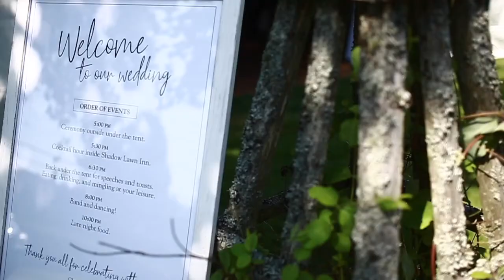Wedding Photographer Moncton - Christine and Mike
Shadow Lawn Inn - Rothesay New Brunswick